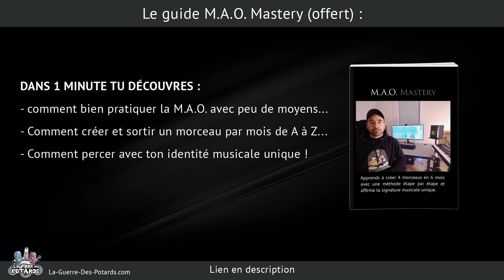CRÉE 4 MORCEAUX (DE A À Z) EN 6 MOIS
↓ ↓ ↓ ↓ PLUS D'INFOS CI-DESSOUS : ↓ ↓ ↓ ↓

Découvre comment composer et terminer tous tes morceaux, et en sortir un chaque mois !

Dans cette vidéo, tu vas voir également comment bien pratiquer la M.A.O. avec peu de moyens...

Et comment affirmer ton identité musicale unique pour développer ta carrière d'artiste / DJ producteur !

Yann